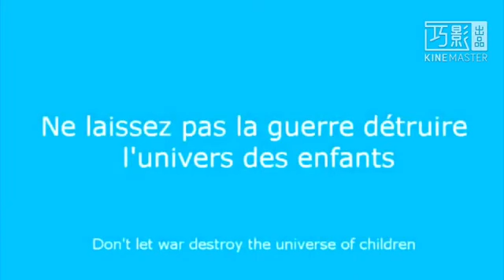UNICEF： Spongebob Squarepants (2023) (REMASTERED)